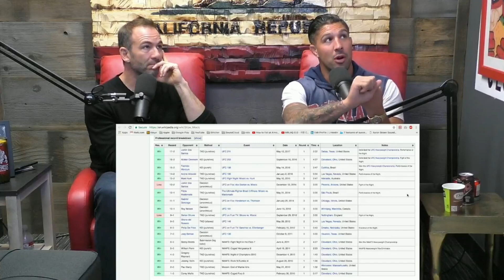The Fighter and The Kid - JDS vs Stipe Miocic 2 Recap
Brendan and Bryan recap JDS vs Stipe Miocic at UFC 211, talk about if Junior's time is up, and if Stipe is the best heavyweight of all time.